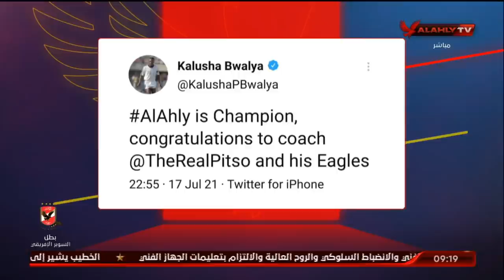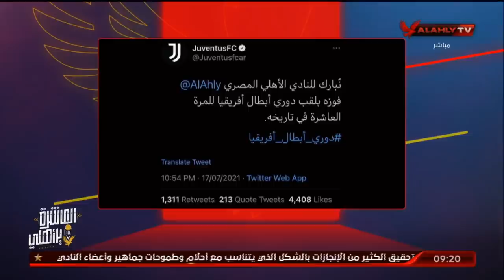تغطية خاصة لوصول بعثة الأهلي إلى مطار القاهرة عقب التتويج بدوري أبطال إفريقيا للمرة العاشرة | كاملة